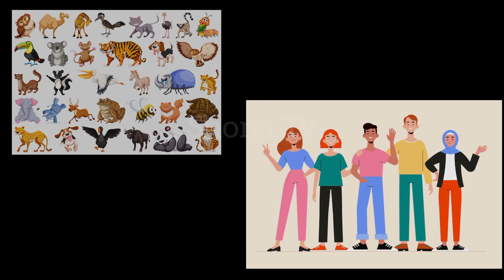10 Most dangerous bird in the world urdu |دنیا کے خطرناک ترین دس پرندے 2023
10 Most dangerous bird in the world urdu |دنیا کے خطرناک ترین دس پرندے 2023#birds

In this video we will tell you which are the 10 birds that most dangerous in the world

your Quries:
top 10 most dangerous birds in the world
most dangerous birds in the world
interesting facts in urdu
facts in urdu
most dangerous bird in the world
10 most dangerous beaches in the world
dangerous birds in the world
top 10 most dangerous beaches in the world
strongest dog in the world
top 10 dangerous beaches in the world
most dangerous birds
most unusual birds in the world urdu
top 5 dangerous birds in the words
dangerous birds
Shonatv